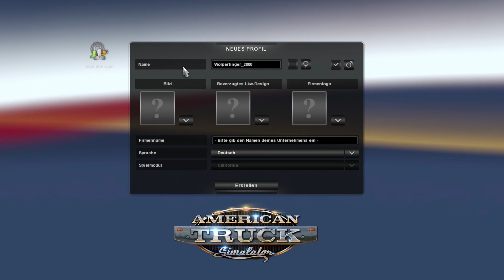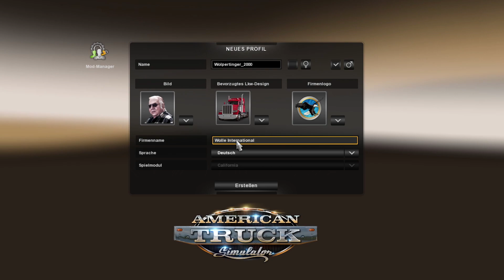Eine neue Karriere 🚛 ATS 1.31 #001